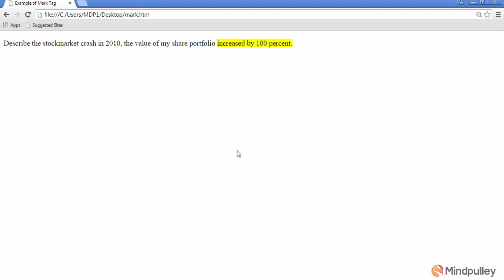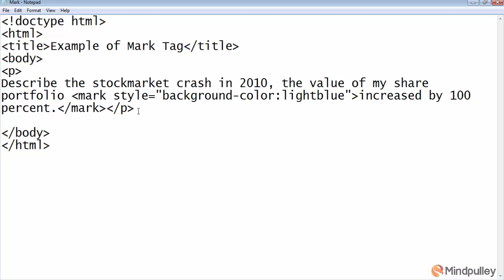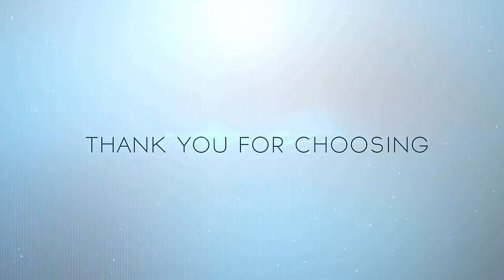040 mark tag - Html Tutorial In Hindi